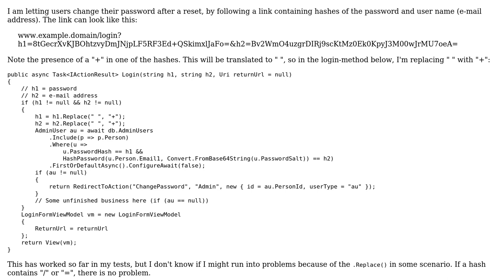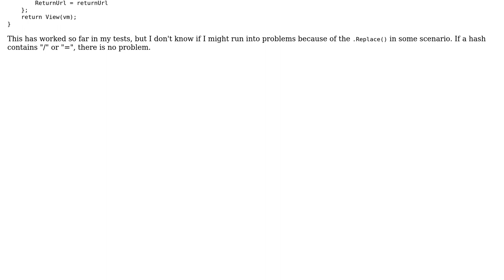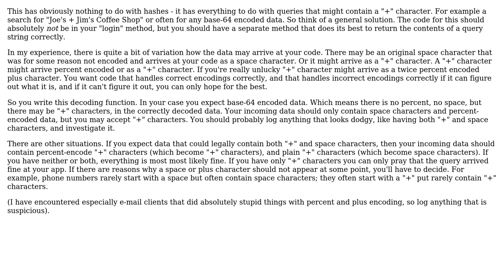Software Engineering: Is it ok to use .Replace(" ", "+") when reading hashes in a querystring?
With thanks & praise to God, and with thanks to the many people who have made this project possible! | Content (except music & images) licensed under CC BY-SA | Music | Images & others | With thanks to user Stian user Martin K user gnasher729 and the Stack Exchange Network Trademarks are property of their respective owners. You are responsible for your own actions.